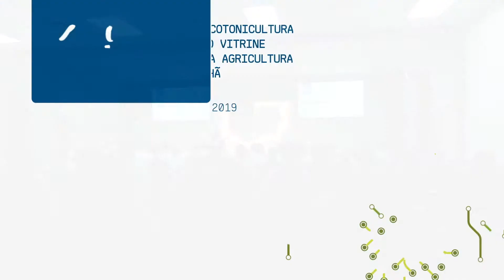SALA TEMÁTICA 5/PARTE 1 DIA 27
Inovações científicas em genética do algodoeiro